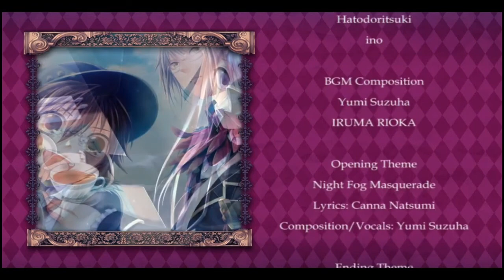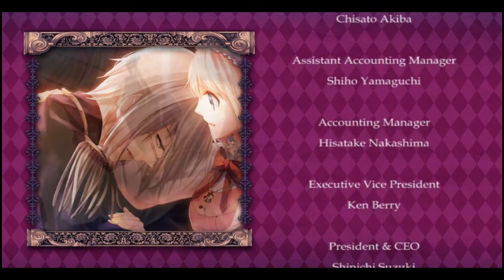London Detective Mysteria - Stream 26 (Date☆Night: 07/07/20)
For this season, we're returning to our roots for some routes through London Detective Mysteria! It's time to return to 19th century London as we play as Lady Whiteley, an upper class girl with higher goals: becoming a famous detective. It's time to roll up our sleeves and get ready for some schooling, because it's time to solve some mysteries!

Today, we reach the end of Jack's route! The true nature of Jack the Ripper is revealed as we navigate the twists and turns of Spellbound heirarchy. Can we stop the real Ripper before he can cause more trouble, or will Jack be caught by our allies in a case of mistaken identity?

Timestamps:
0:00 - Pre-Stream Bumper
1:53 - The Stream/Chapter 13
1:12:34 - The Stream/Chapter 14
3:43:54 - Post-Stream Check-In/Analysis

Opening Bumper Music: Looting the Louvre from Rhythm Thief & the Emperor's Treasure